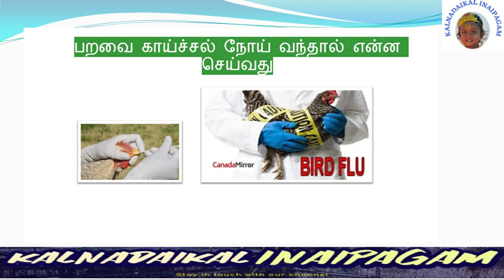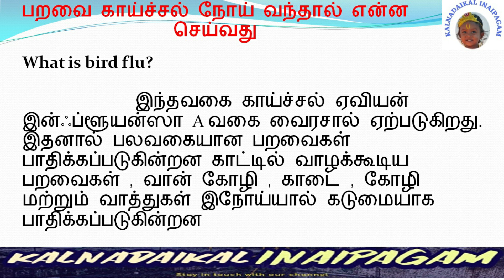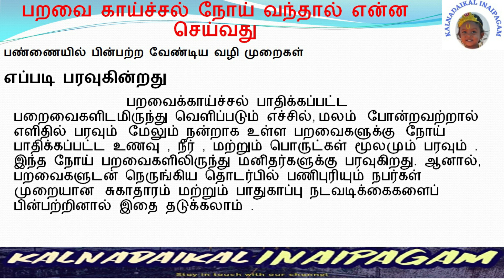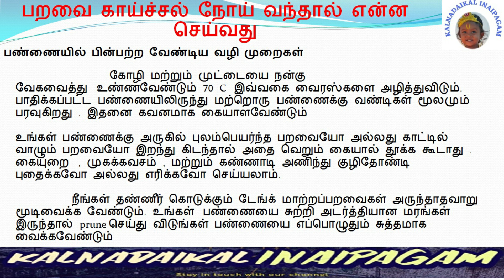கோழிகளுக்கு பறவை காய்ச்சல் நோய் வந்தால் என்ன செய்வது? எவ்வாறு தடுப்பது?~bird flu? How to prevent it?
கோழிகளுக்கு பறவை காய்ச்சல் நோய் வந்தால் என்ன செய்வது? அதை எவ்வாறு தடுப்பது? | Kalnadaikal inaipagam

கோழிகளுக்கு பறவை காய்ச்சல் நோய் வந்தால் என்ன செய்வது? அதை எவ்வாறு தடுப்பது? | What to do if chickens get bird flu? How to prevent it?

நன்றிவணக்கம் !!!
Kalnadaikalinaipagam